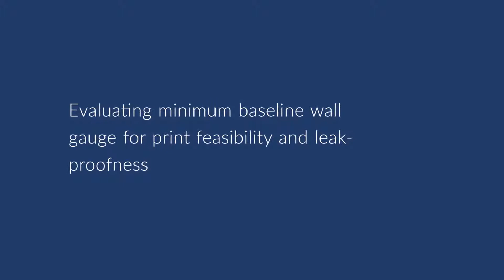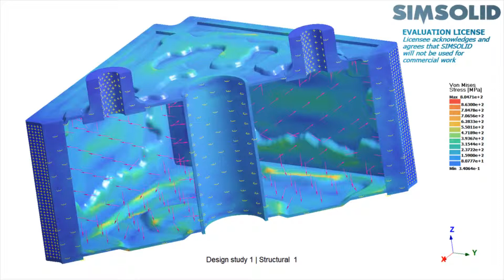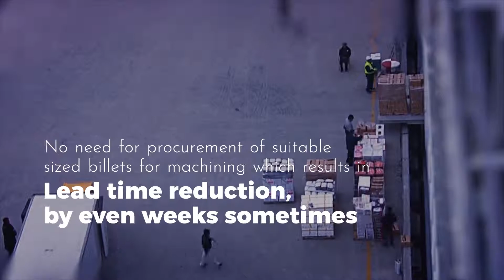Topography Optimized Cubesat Propellant Tank